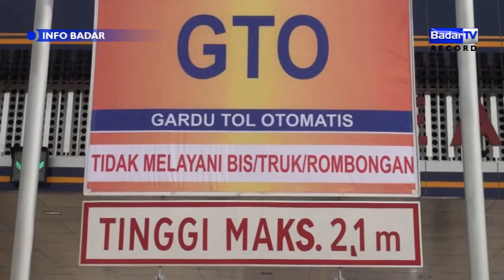PASCA PERESMIAN TOL SOREANG PASIR KOJA, AKSES JALAN BELUM SEMUANYA BISA DILALUI